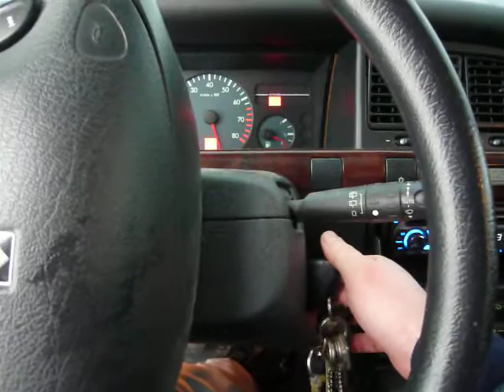Xantia start problems - Part 1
SOLVED: MAP-sensor replaced.

Citroën Xantia 1.8i 16V: Start and idling problems.
This video shows start problem.
With the starter running, the engine springs to life - but dies as soon as I release the ignition key.